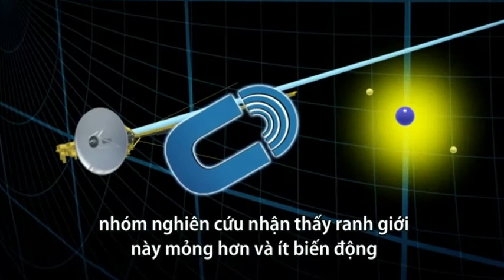Tàu NASA hé lộ ranh giới giữa Mặt Trời và không gian liên sao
Kiến thức dành cho con yêu.